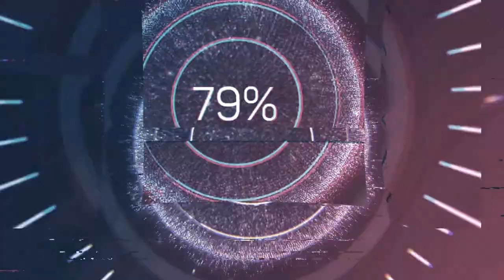Dampa Feast Baby Joy's 2nd Birthday l Guevarra Fam Vlogs | GFV #26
Pasensya na hindi ako nakapagvlog ng maayos medyo nahihiya pa kasi akong mag vlog pag may ibang tao,,,pero masasanay din nman ako,,